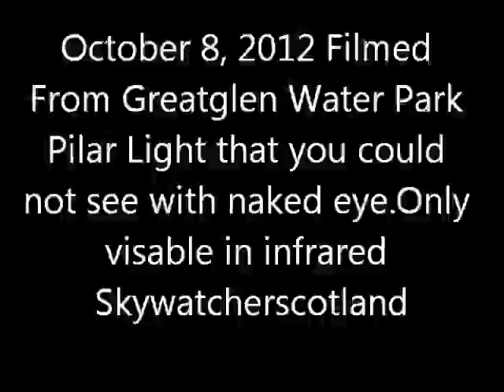October 8, 2012 Pilar of Light Scottish highlands.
you could not see this with naked eye.